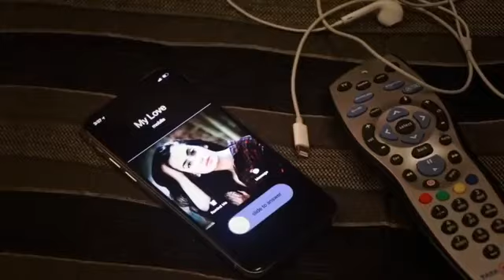28 August 2023